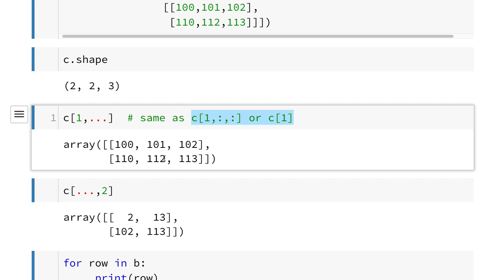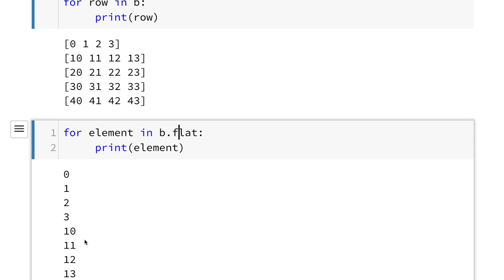NumPy 006 - Indexing, Slicing and Iterating 3